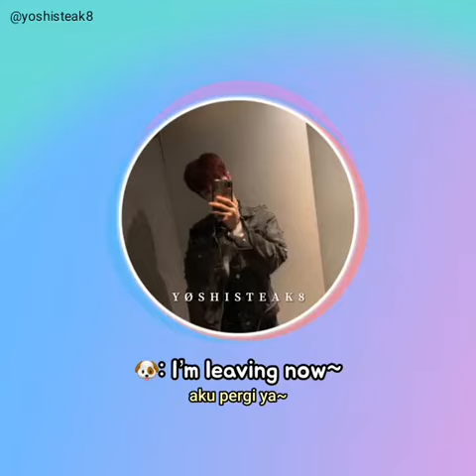2 Şubat 2023